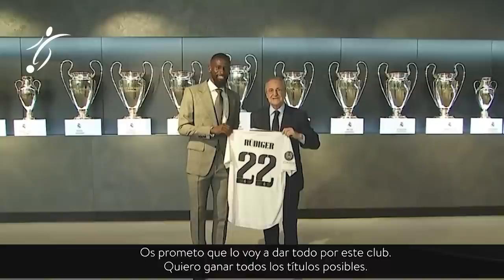EL GESTO de RUDIGER que ENAMORA al MADRIDISMO en su PRIMER DÍA como JUGADOR del REAL MADRID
Antonio Rüdiger fue presentado como nuevo jugador del Real Madrid. El acto tuvo lugar en la Ciudad Real Madrid y arrancó con la proyección de un vídeo con las mejores imágenes del jugador. A continuación, el presidente Florentino Pérez tomó la palabra: “Hoy llega al Real Madrid uno de esos grandes jugadores que nos ayudará a ser más fuertes y mucho más competitivos. Hoy se une a nosotros un magnífico futbolista, un hombre que se dejará el alma en cada partido para afrontar todos nuestros grandes objetivos una temporada más”
“Y un año más vamos a seguir luchando por todos los títulos posibles con humildad, con entrega y con ese inmenso deseo, y esa ambición, que están siempre presentes en el espíritu del Real Madrid desde sus orígenes. Hoy se incorpora uno de esos grandes futbolistas que tiene todas las cualidades para asumir lo que es jugar en el mejor club de la historia. Damos la bienvenida a Antonio Rüdiger. Nosotros también queríamos contar contigo para seguir engrandeciendo la historia del club. Por eso, estamos felices de contar con un jugador como tú que lo ha ganado todo”
Apuesta por el Real Madrid
“A partir de ahora formas parte de una familia y de un club únicos, el club de las 14 Copas de Europa. Todos nosotros, nuestros socios y nuestros seguidores, estamos muy ilusionados por contar con un jugador como tú, que ha hecho todo lo posible para que llegue este día y poder cumplir uno de tus grandes sueños: vestir la camiseta con la que quieres completar una espectacular carrera deportiva. Una trayectoria que te permitía elegir entre los grandes clubes. Pero has apostado por este escudo para vivir sensaciones y emociones en nuestro estadio Santiago Bernabéu que, a partir de ahora, te dará la fuerza necesaria para conseguir metas que otros pueden creer imposibles”.
Desafío
“Has optado por el mayor desafío de tu carrera y una experiencia que conlleva también esa responsabilidad infinita que nos define. Y estamos convencidos de que vas a asumir esta nueva etapa con la grandeza y el carácter que te han acompañado a lo largo de tu vida. El madridismo te acompañará siempre para que, en los momentos más duros y complicados, sientas que con esta camiseta se consiguen cosas que son muy difíciles de explicar. Cosas que ocurren de verdad y que logran enamorar y emocionar a los que aman el fútbol. Aquí comprobarás que el madridismo es una forma de entender la vida”.

Rüdiger: “Daré todo por este club y para ganar todos los títulos posibles”
“Es un día muy especial para mi familia y para mí. Me gustaría dar la gracias a mis padres porque sin ellos no podría estar aquí. Siempre me han apoyado y eso ha sido muy importante a lo largo de mi vida. También quiero agradecer al presidente por darme la oportunidad de jugar en este gran club. Os puedo prometer que lo daré todo por este club y para ganar todos los títulos posibles. ¡Hala Madrid y nada más!”
Antes del acto de presentación, Antonio Rüdiger rubricó en la sala de juntas de la Ciudad Real Madrid su nuevo contrato por cuatro temporadas con nuestro club acompañado por el presidente Florentino Pérez. Tras la firma, el alemán recibió un reloj, una réplica del estadio Santiago Bernabéu y una camiseta con su nombre y el dorsal número 22.